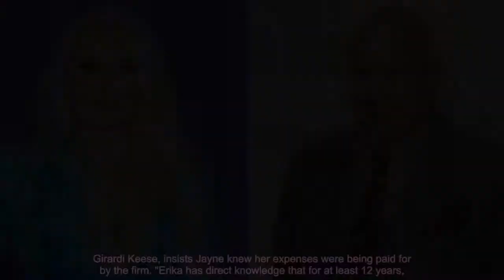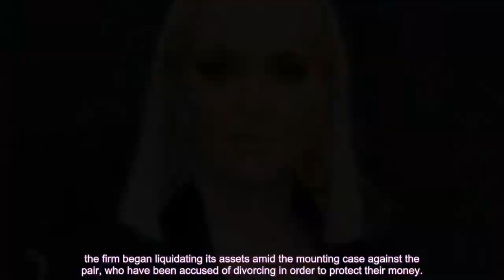Erika Jayne slammed in new bankruptcy lawsuit docs: 'The glam cannot be supported by a sham'